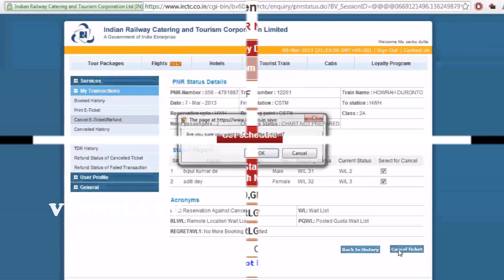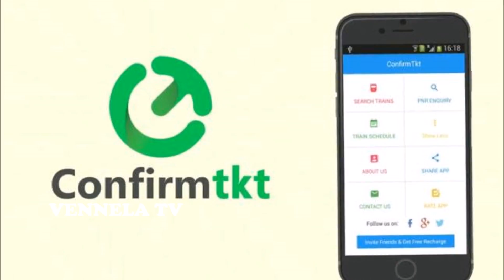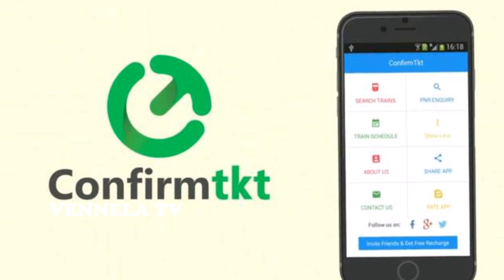Train Ticket Waiting List Confirmation Details | How To Know IRCTC Ticket Confirmation? | Vennela TV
Train Ticket Waiting List Confirmation Details. How To Know IRCTC Ticket Confirmation?